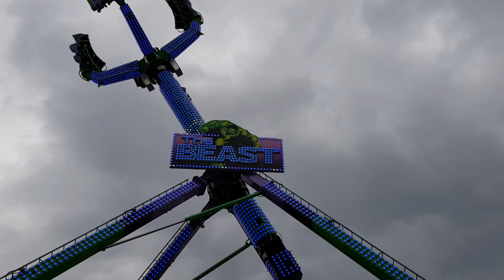The Beast - Rasch (Offride/POV)Video Frühjahrskirmes Bielefeld 2019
Fahrpreis:4€